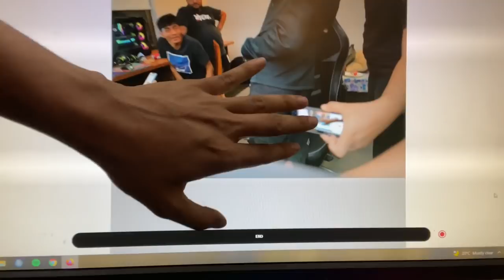4 MATCH ME HI QUALIFY? 🙂